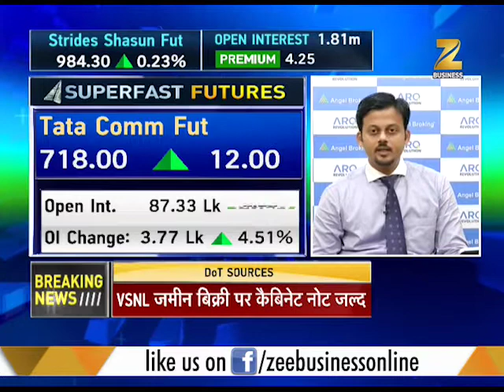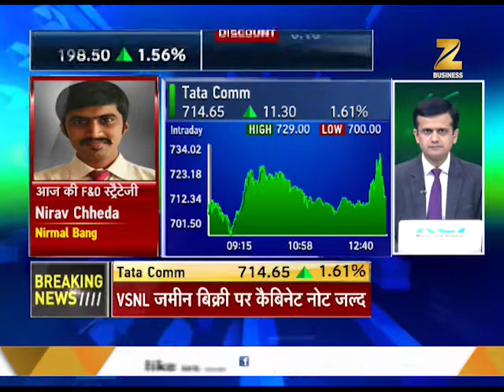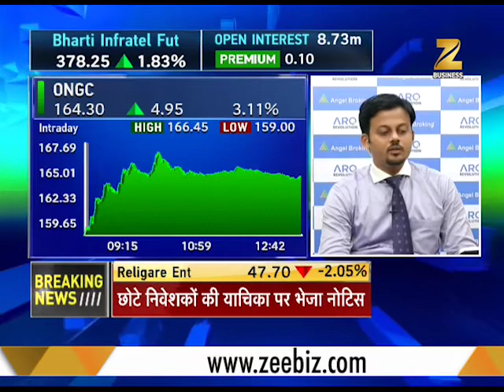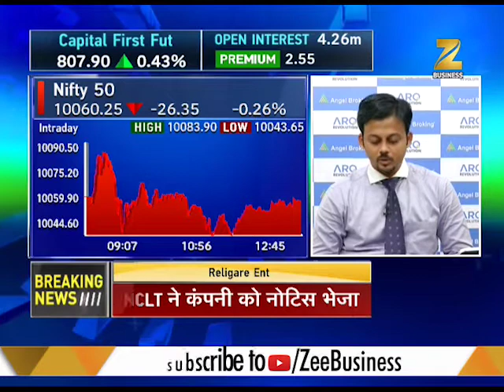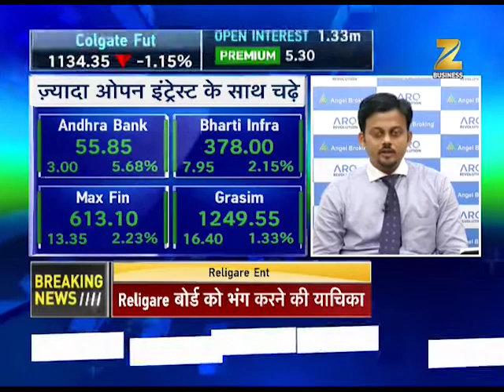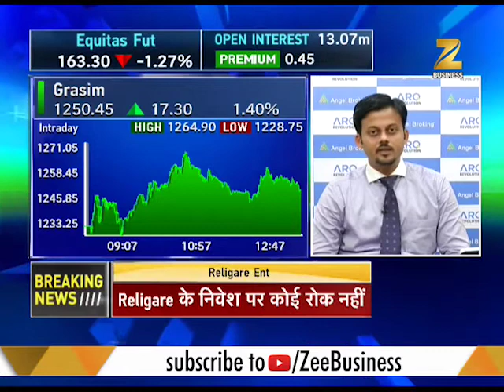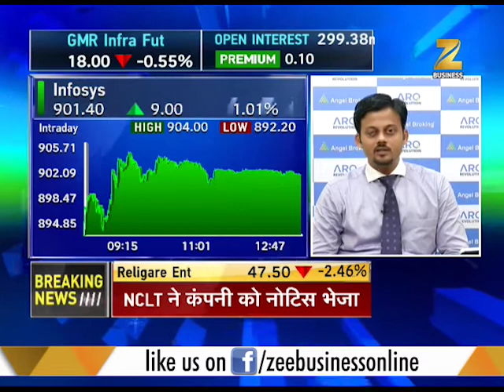Superfast Futures: Nifty, sensex and nifty bank trading in red mark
This segment of Zee Business brings you updates on share market. Nifty expected to reach record levels today. Markets expecting momentum on last trading day of the week, Sensex 54 pts and nifty trading 60 pts low, watch this clip to know more.